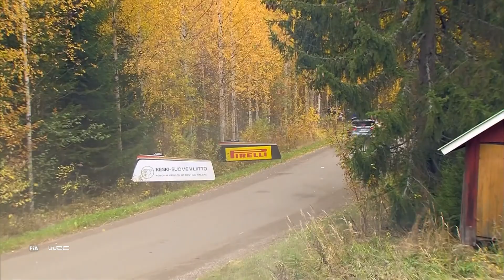M-Sport Ford WRC Rally Action : Ford Fiesta WRC : WRC Secto Rally Finland 2021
Ford Fiesta WRC rally car action compilation from M-Sport Ford Rally Team drivers at WRC Secto Rally Finland 2021. Gus Greensmith and Adrien Fourmaux WRC rally action. Gus Greensmith onboard and Adrien Fourmaux onboard with helicopter chase camera action  and rally stage side action cameras from fast Rally Finland 2021 stages.

Follow Rally Finland LIVE with your subscription to WRC+ All Live. Live helicopter cameras, live onboard rally car cameras and live stage cameras along with reporters, expert analysis, news, timings and results. Find out how to start your subscription

WRC Secto Rally Finland 2021 : FIA World Rally Championship

More FREE rally videos, news and WRC results available at the WRC